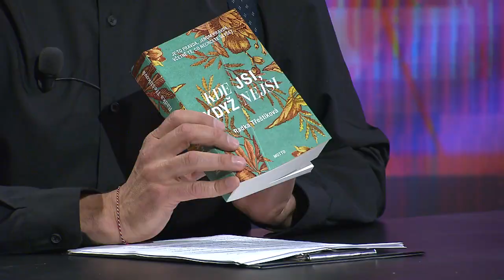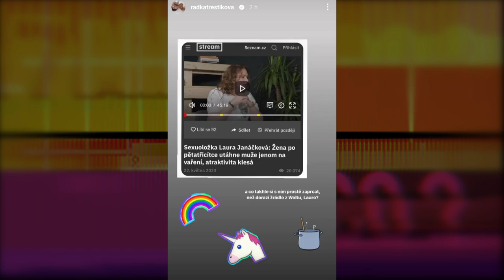2. Radka Třeštíková (31. 5. 2023, Praha) - 7 pádů HD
Hosté: 1. Ivo Šmoldas, 2. Radka Třeštíková, 3. Jan Vlasák, 4. Lucia Šoralová & Nerez